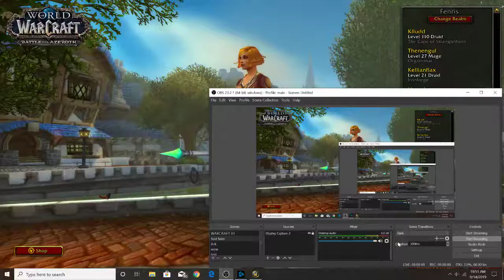WORLD OF WARCRAFT: 2010 FULL WALKTHROUGH Episode #27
Finale of the Searing Gorge, the beginning of Burning Steppes, and the Return of John J. Keeshan
By Kohelet